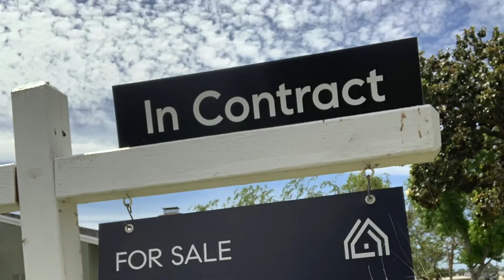Can You Sell Your Home too Quickly?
In this video we'll ask the question "Can you sell your Long Beach area home too fast?".  Most people who want to sell their Long Beach area home, want to sell it really quickly.  Is that the best choice?

🤔Can you sell your home too fast?

If this is your first time to this channel, and you want to know everything about selling your home, then subscribe▶ and tap the bell🛎 for notifications so you can be the first to know how to get the most money in your pocket and get through escrow with a smile on your face.😁

We get calls, texts, and emails everyday from people just like you, looking for help on making their move to the next chapter in their lives and we absolutely love it.😍 Whether you're moving in 9 days or 90 days, give us a call ☎, shoot us a text📱, or send us an email📨 so we can help you make a smooth and profitable move!